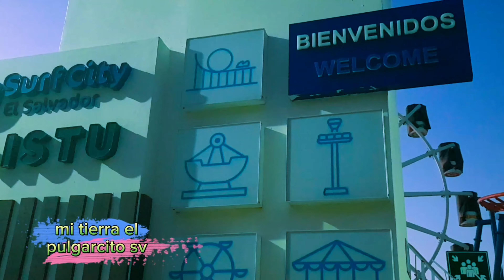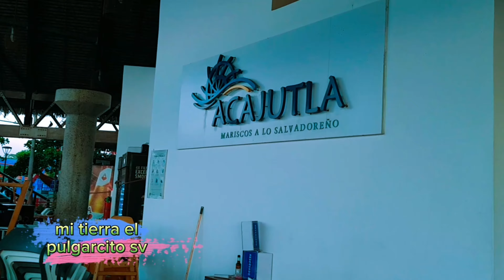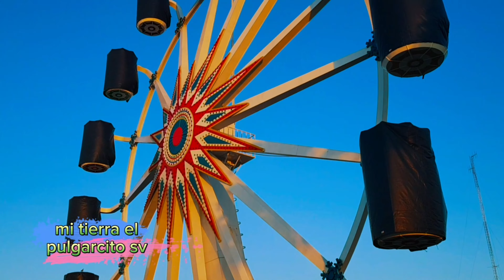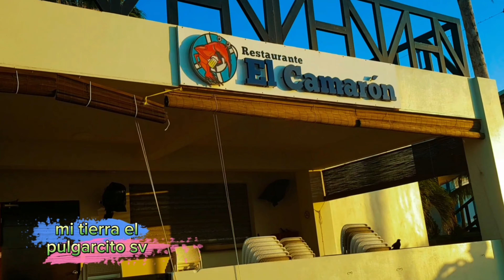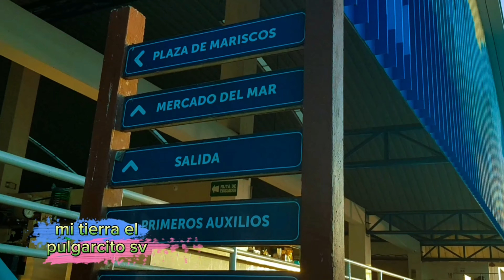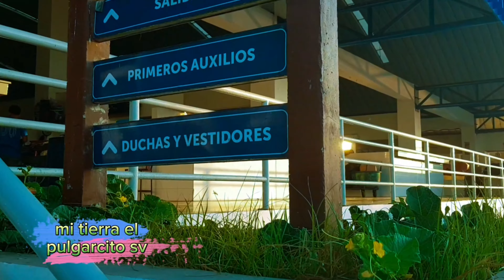sunset park la Libertad